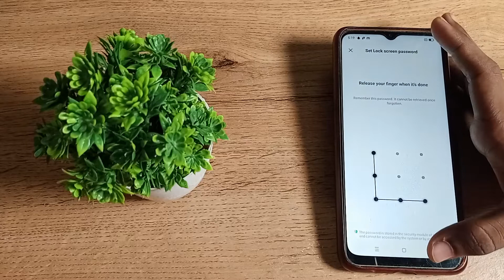Pattern lock ko kaise set kare , how to set pattern lock in oppo a31